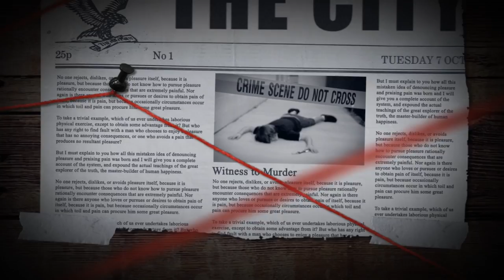GTA5 LSPDFR 惡棍戰警 EP3 - 麥可前傳 (RM-10 & FH-1 獵殺者) 微電影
第一次嘗試用R星編輯器製作的微電影，費時兩天完成，除了沒配音跟特效，盡可能把新載具不同角度呈現出來。

2. 將訂閱旁邊 "鈴鐺" 打開!
3. 打勾"我想收到這個頻道的所有通知" 儲存!